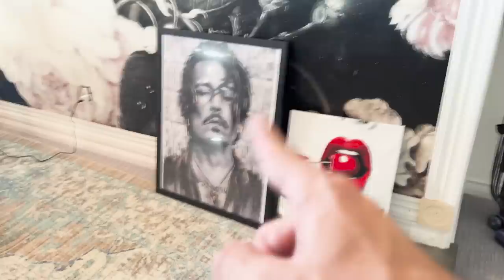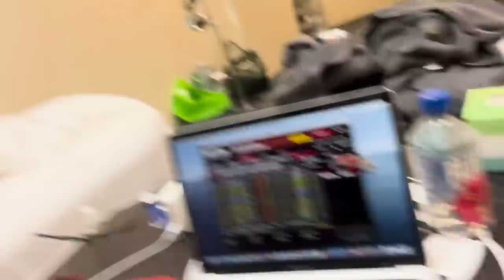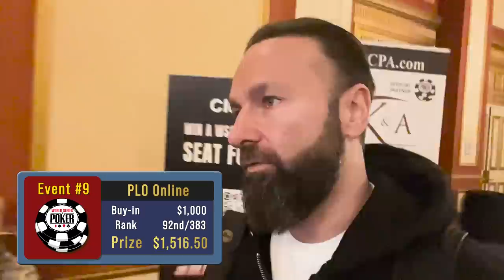WARNING: HALL OF FAME CONTROVERSY! - Daniel Negreanu 2023 WSOP Poker Vlog Day 24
Controversy is the topic of the Day as we grab another Cash and make a case for Brian Rast for the Hall of Fame.

0:00 Intro
0:40 Good Morning
1:30 Punt
4:25 Breakfast
4:45 Amanda
6:05 Hall of Fame
9:50 More Amanda
10:30 Drive In
12:40 Online PLO
15:00 Chainsaw
16:10 Another Cash
16:55 Brian Rast
18:45 Challenge Coin
19:24 Another Break
20:09 End of the Night
21:21 Tally

Get Everyday by Logic, Marshmello and over 1M + mainstream tracks